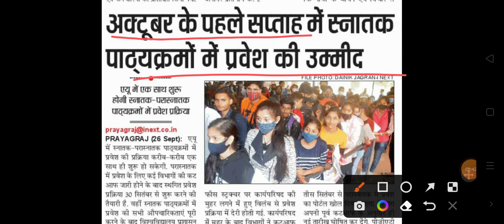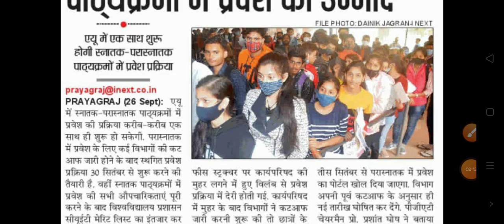Allahabad University UG first cut off 2022 | कितना रहेगा CMP ISDC ADC SSK cut off कितना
Allahabad University PG cut off
allahabad University ug cut off